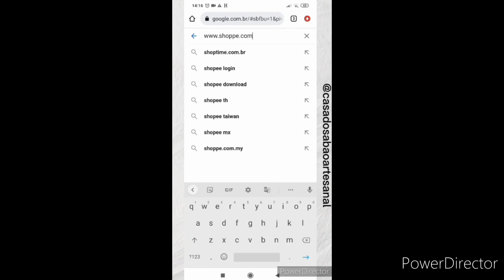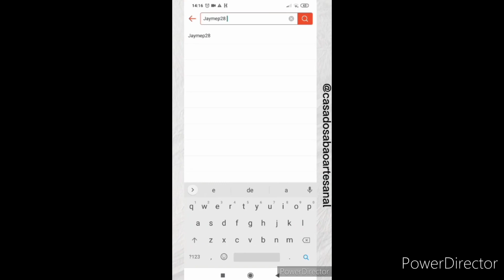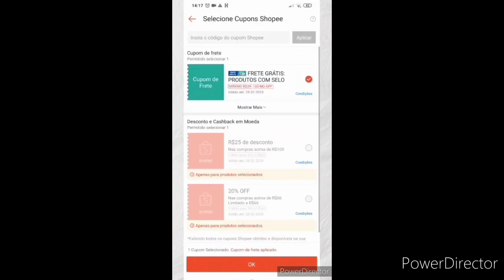A FACILIDADE PARA COMPRAR NA LOJA CASA DO SABÃO NA SHOPEE